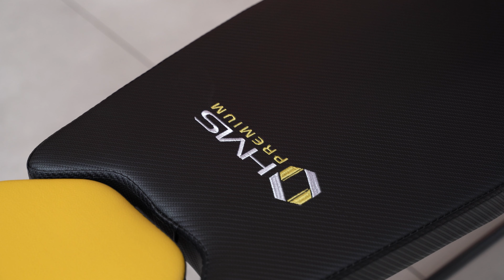LSR8311 || Multi functional exercise bench || Perfect for your home gym!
LSR8311 is a classic bench combined with the Roman bench. Such a combination brings the opportunity to train the upper body using dumbbells or a barbell, as well as exercises involving the back extensor, biceps thigh muscles or buttocks. The Roman bench can also be used as a prayer bar and one can perform an exercise involving the biceps muscles. Handles on the sides enable push-ups. Moreover, after setting the bench diagonally down it is possible to do sit-ups. This setting is also an attractive option when pressing dumbbells or a barbell. It enables a user to develop the chest muscle more extensively.